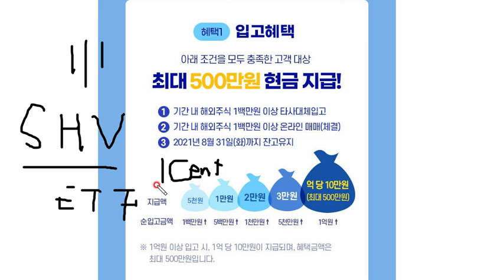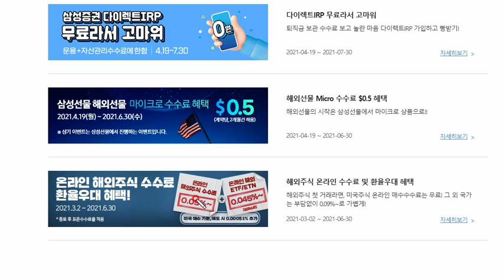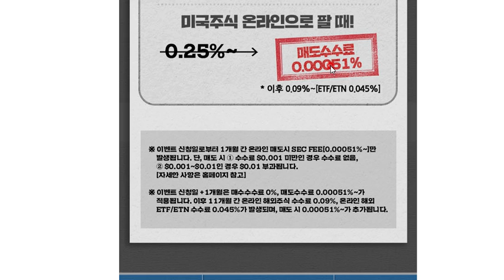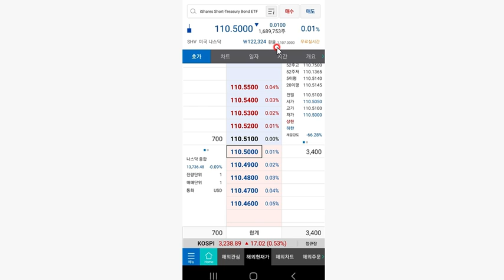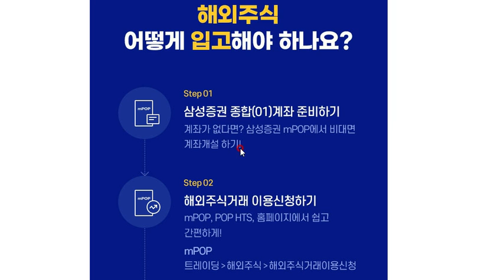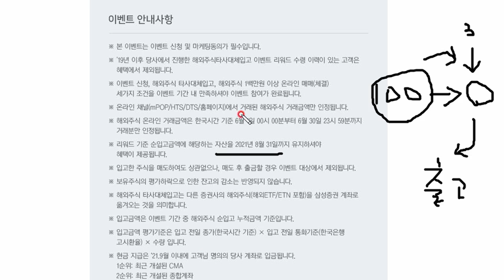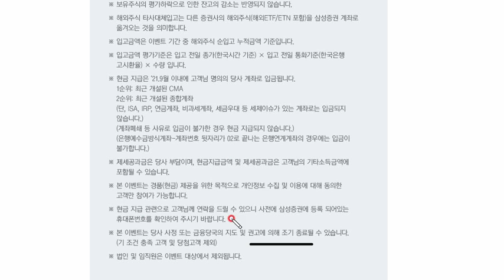10만원내고 60만원 받는 증권사 해외주식 이벤트..ㅋㅋ. 귀찮으면 안해도 됩니다.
10만원내고 60만원 받는 증권사 해외주식 이벤트..ㅋㅋ. 귀찮으면 안해도 됩니다.